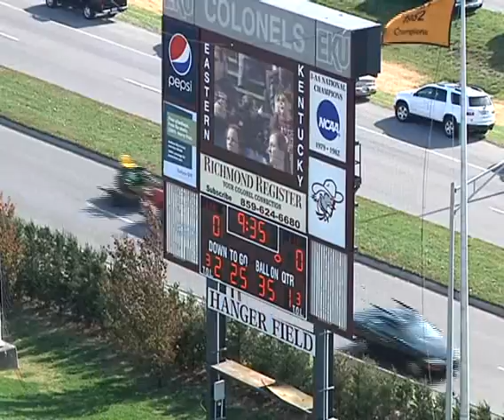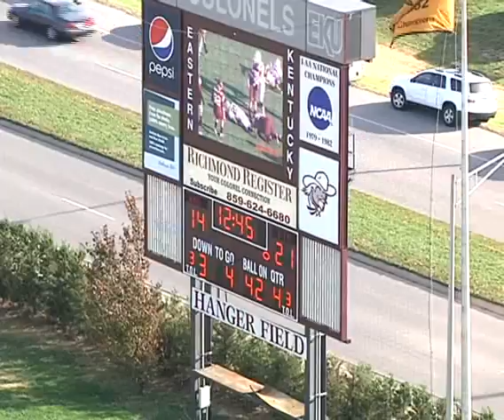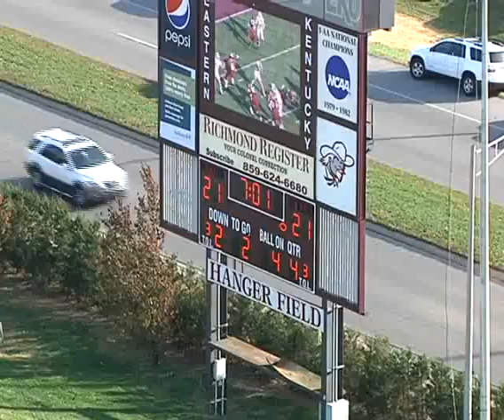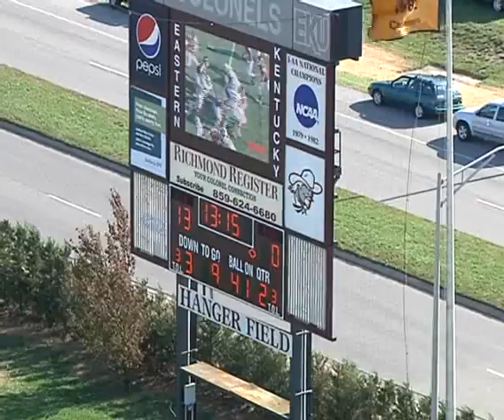Emory Attig Senior Highlight Film - 2011 EKU Football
Eastern Kentucky University
Started 34 consecutive games at defensive line to finish career
Senior Stats: 60 tackles, 9 TFL, 2 sacks, 2 FF, 2 FR, 5 QBH, 1 breakup
Junior Stats: 35 tackles, 8.5 TFL, 3.5 sacks, 1 FF, 1 FR,
Sophomore Stats: 43 tackles, 8 TFL, 3 sacks,
Career Accolades:
• Voted Team Captain by teammates and coaching staff
• OVC Scholar Athlete of the Year - 2011 (one of six student athletes in entire conference selected)
• Roy Kidd Award recipient (highest honor for Eastern Kentucky football players)
• Member of three Ohio Valley Conference Championship teams
• William V. Campbell Trophy Award Semifinalist (one of only 127 college football players selected nationwide)
• Kentucky Pro Football Hall of Fame All-Commonwealth Team (picked by Kentucky NFL Hall of Fame Selection Committee)
• Sports Network/Fathead.com FCS All-America Third Team - 2011
• Phil Steele FCS All-America Third Team - 2011
• OVC All Conference First Team - 2011
• OVC All Conference Second Team - 2010
• EKU Football Colonel Core Value Award - 2009, 2010, 2011 (voted on by entire team and coaches)
• Bratzke Award of Academic Excellence - 2009, 2011 (given to highest GPA on respective team)
• FCS Athletic Directors Association Academic All-Star - 2009, 2010, 2011
• ESPN the Magazine Academic All-District team - 2009, 2010, 2011
• OVC Commissioner's Honor Roll - 2008, 2009, 2010
• OVC Medal of Honor -- 2010, 2011